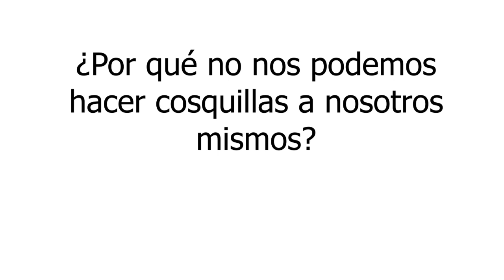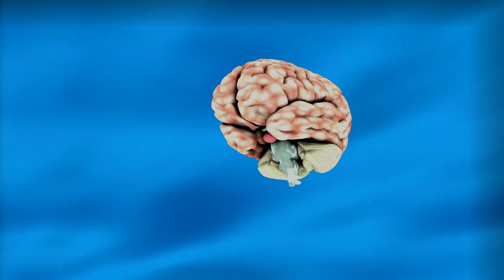¿Por qué no nos podemos hacer cosquillas a nosotros mismos? | Rápido Aprendizaje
Te has preguntado por qué no nos podemos hacer cosquillas, en este vídeo tendrás la explicación.